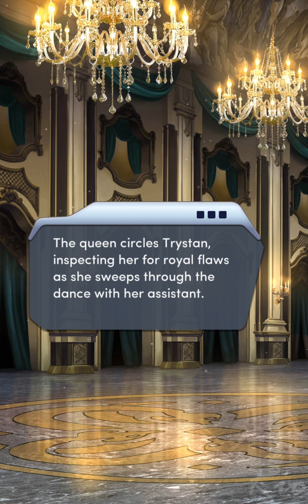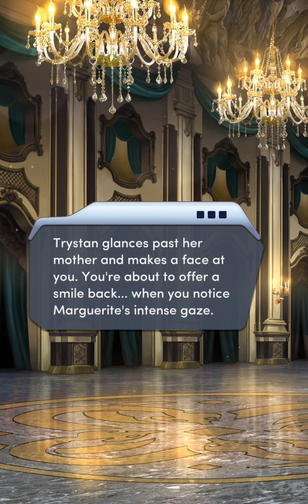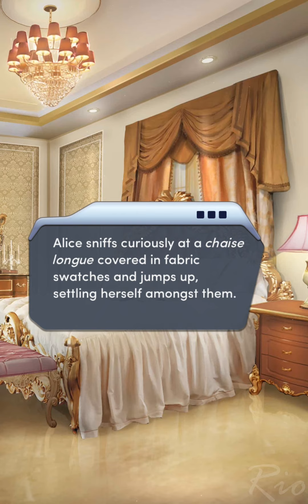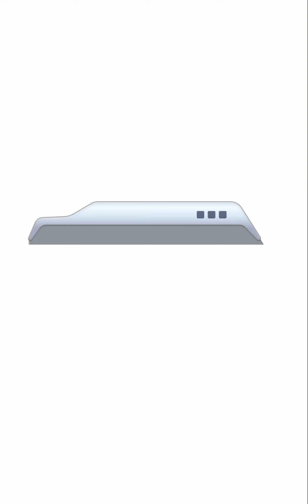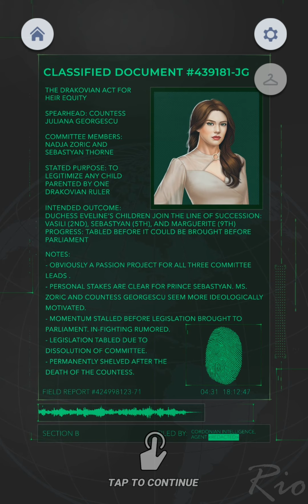THE DRAKOVIAN HEIR ( Choices: Crimes of Passion Book 2 Chapter 7 💎)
Choices: Crimes of Passion Book 2 Chapter 7 (Diamonds used)

Starting off the chapter was good but felt like a filler usually with olivia nevrakis giving the most random and confusing info lmao
BUT HEY it at least confirmed that both COP and TRR exist in the same universe? hopefully a TRR mc and her Li cameo at the end? congratulating trystan.. (if she is still alive till the end that is 💀)

MC outfit was ugly in my opinion, like i couldn't see what they were going for.
Then we get Trystan looking as gorgeous as ever. also there was some lag in the cathedral scene while i was playing, i restarted the app twice but it was still there only for that 20 second scene. weird.

Olivia showing up was amazing to see! also i think partly she just confirmed our theories that, it couldn't be one of the 3 not in line for the throne succession (mags, seb, vassili) also not lydea and patryk since it's very out of character for them. also couldn't be astrid since the crimes she probably committed couldn't be traced back to her and that nadja murder was very sloppy work.

that leaves us with the twins and the cliffhanger at the end slightly confirmed their involvement as well. although i don't wanna accuse them just yet, let's see the next chapter.

also worth noticing is that sebastyan's disappointment with trystan and juliana marriage... could be a possible motive but then why kill Nadja? i mean yeah they had disagreements in the past but she was actually working on bringing back their policy again right? (the one juliana was championing about bringing vasili and squad back in succession)

also i missed a detective point asking olivia "what nadja meant to you?" so yeah, i actually thought maybe they were doing a crossover series and olivia could be a possible suspect lmao 😭

Suspicion list after chapter 7
- Queen
- Twins
- Sebastyan